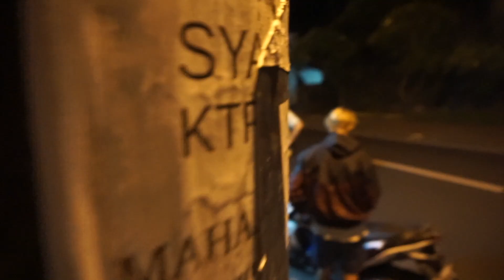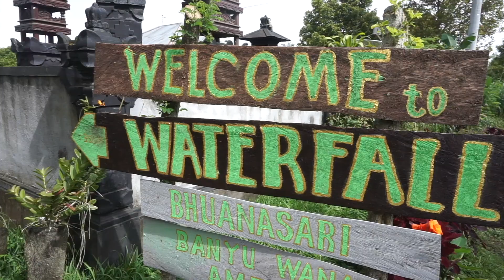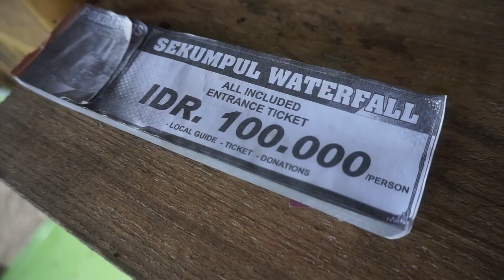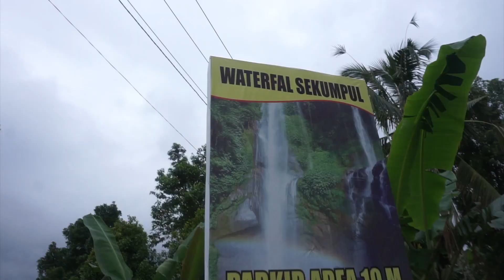THE BEST WATERFALL IN BALI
whatheck! This Bali waterfall called Sekumpul falls will blow your mind. It is a little drive if you are not located up North Bali but its so worth it!

^ check them out because they sponsored me so I am very thankful for them!!!

Pinned by Jorden Tually
Jorden Tually
2 hours ago
HERE IS THE GOOLGE LOCATION TO THE WATERFALL ENJOY!

LETS CHAT!